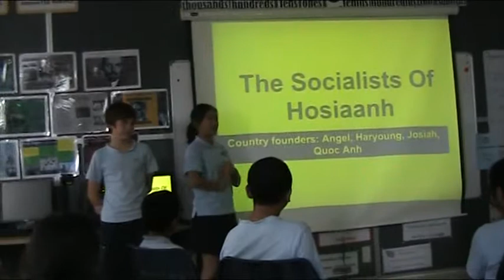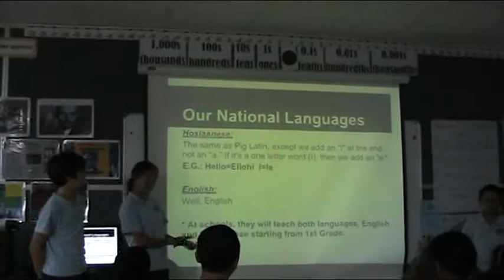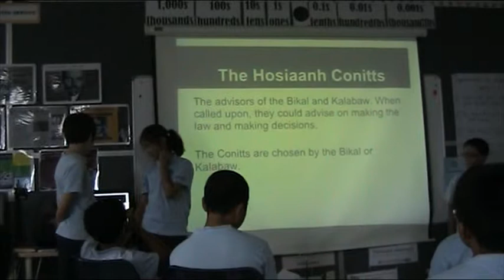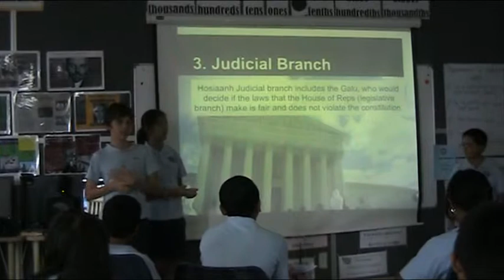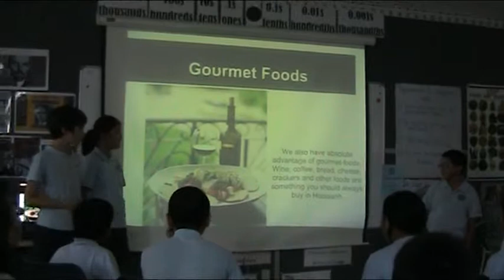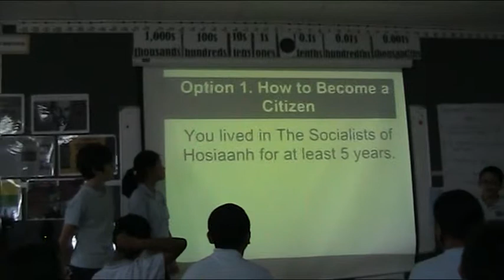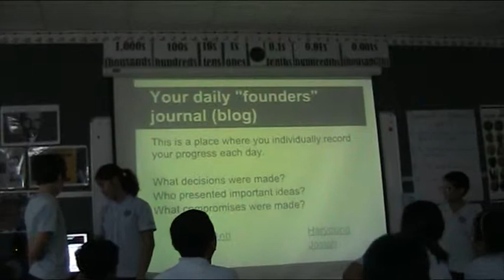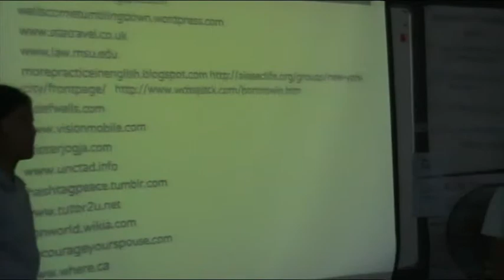5RG Government Presentation